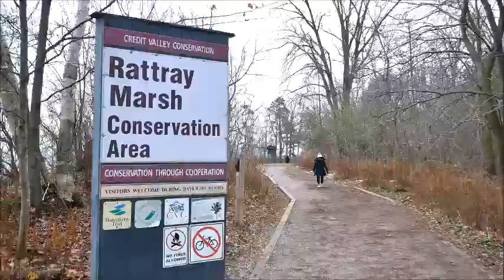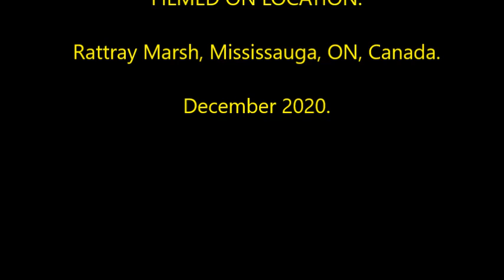Rattray Marsh---a hidden gem near Toronto.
Rattray Marsh, well worth a visit if you reside in the Toronto region. Open year round and a great place to burn off energy for dog walkers, children and anyone else seeking to escape the pressures of big city living for a short time.